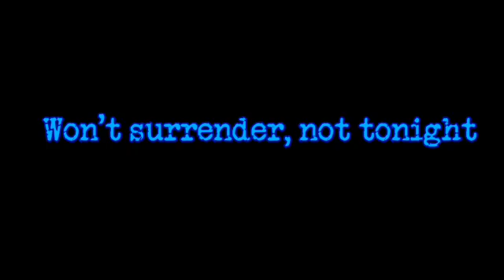Neutron Star (EAS Mini Scenario)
A Neutron star will destroy the planet of earth...